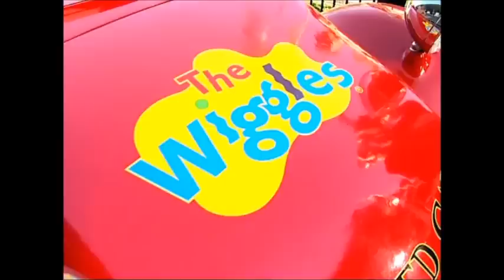The Wiggles on Croc Diaries - Croc Live!